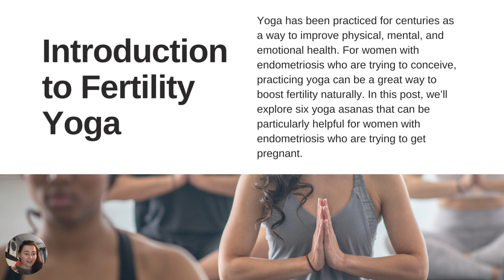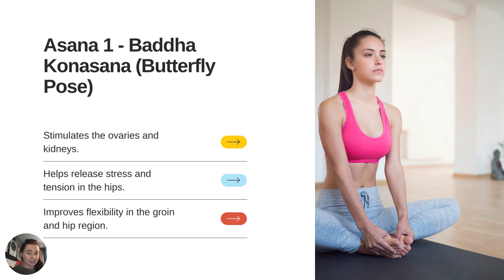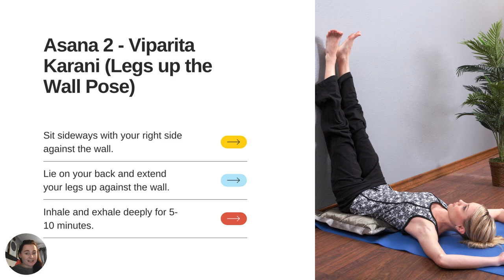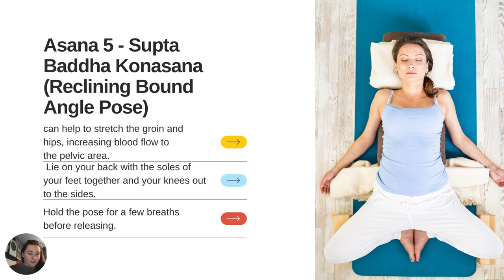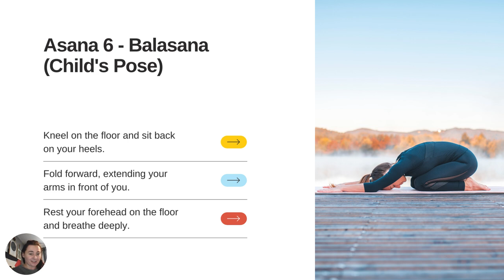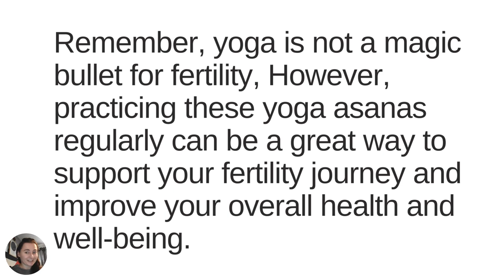Unbelievable Yoga Poses that Unlock Fertility!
In this video, we'll be showing you some yoga poses that have been shown to help improve fertility. From downward dog to child's pose, these poses will help you relax and increase your fertility! If you're looking to improve your fertility Naturally, then you need to check out this video!